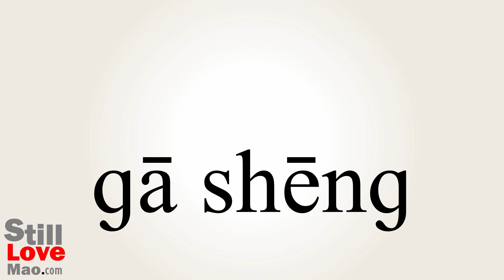How to Say Rattler in Chinese